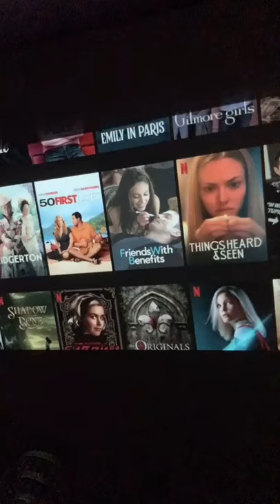How can You do Movie Dates in a LDR?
Check out the TikToker Alina's video to get the new way of enjoying movie dates with Meauro projector.

Meauro APT is a portable mini projector capable of delivering to 200″ of 1080P resolution for a quality movie display, taking you to enjoy cinematic visuals everywhere.

CORE SPECS:
Resolution: 1920*1080
Brightness: 6000 lumen
Contrast ratio: 5000:1
Projection size: 35-200 in
Projection technology: LCD
LED service life: 80000 hours
Auto keystone correction: ±45° vertical
Dimensions: 4.25*2.75*4.84 in
Dustproof: fully-enclosed structure design
Internal storage: 8GB
Operating system: Android 6.0
APT01: No battery
APT02 Battery capacity: 3200mAh
Connectivity: HDMI, USB, Bluetooth, Wi-Fi & Screen Mirroring

Let's try Meauro!